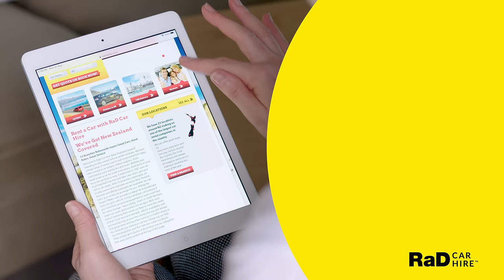RaD Car Hire - Pay Less, Experience More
With 23 local, family owned branches nationwide and a great range of vehicles, RaD Car Hire will get you on the road for your next adventure.
Book direct & SAVE. Search RaD Car hire today.
Your adventure Starts with RaD